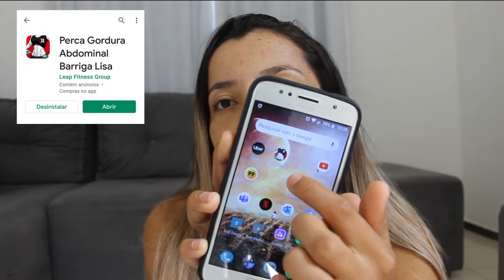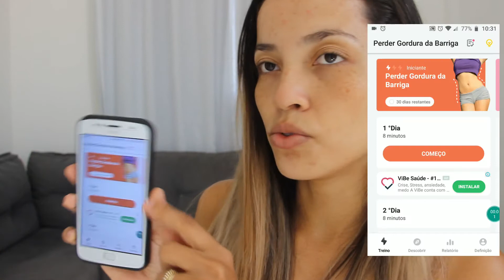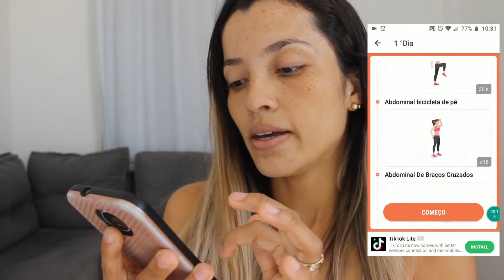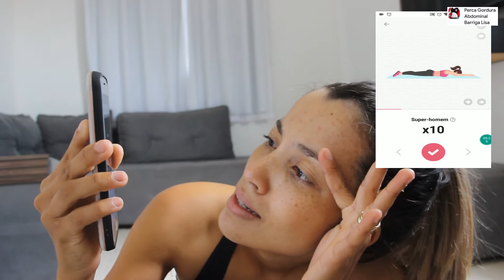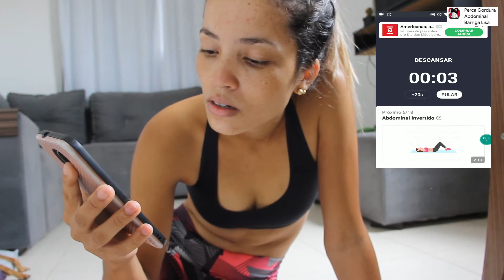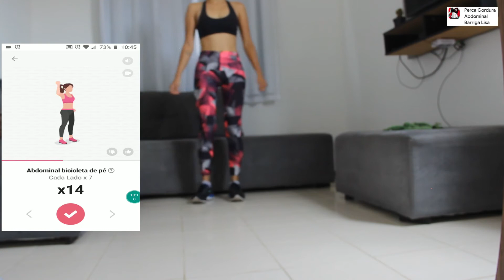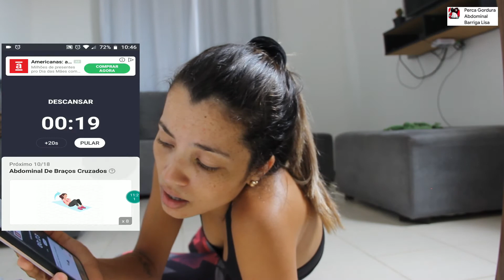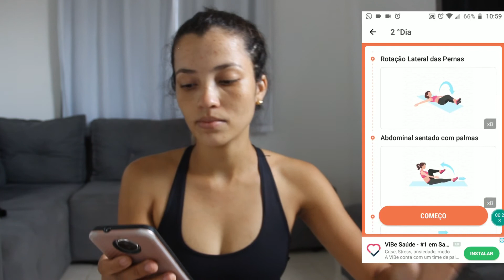DESAFIO - Rotina de Exercícios Diários em casa: 1º DIA | Exercícios para queimar gordura abdominal